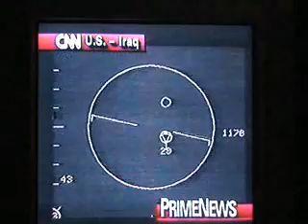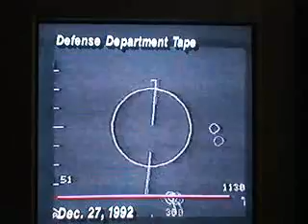F-16 vs MiG-25